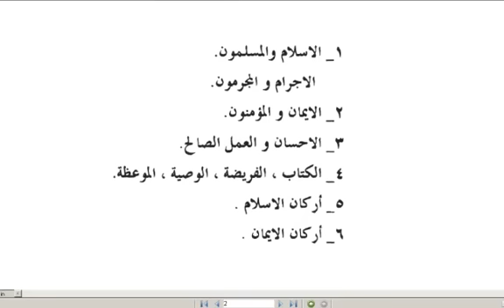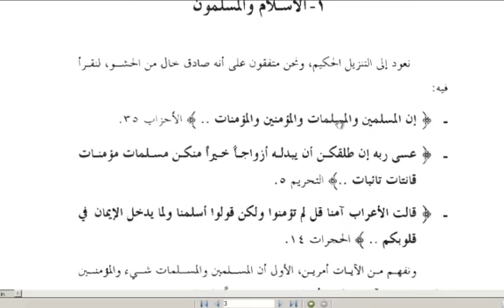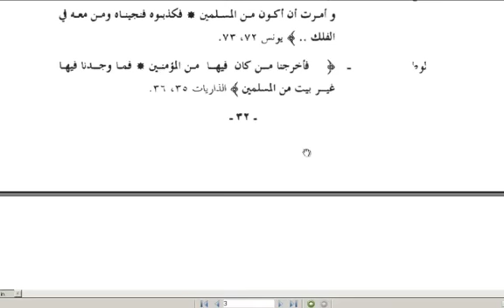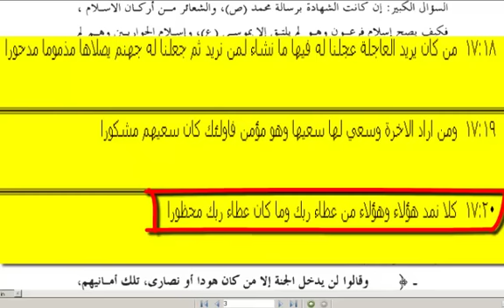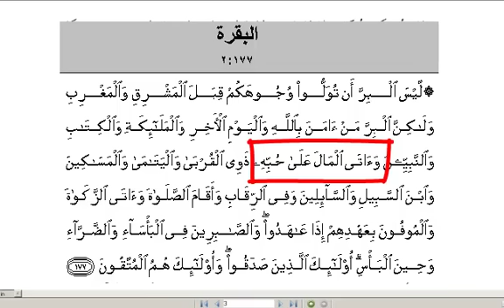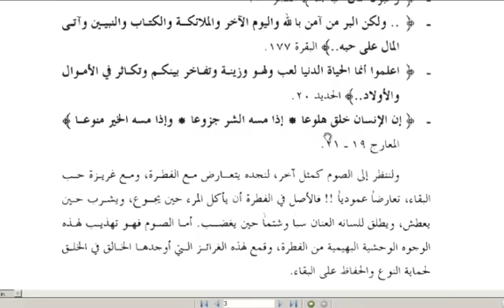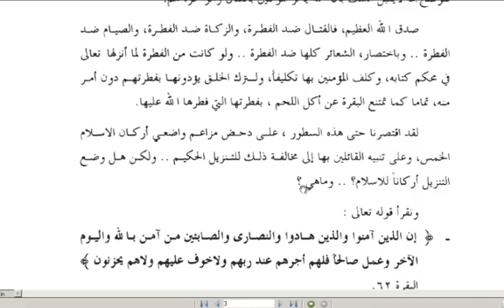الإسلام والإيمان منظومة الطرطور - الجزء الرابع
احمد بهجت يوضح ويؤكد ان معظم المسلمين لايفقهوا معني الإسلام. في هذا الفيلم ايضا احمد سيناقش جزءا من كتاب محمد شحرور، الإسلام والإيمان منظومة القيم